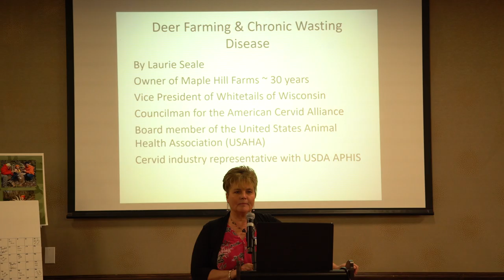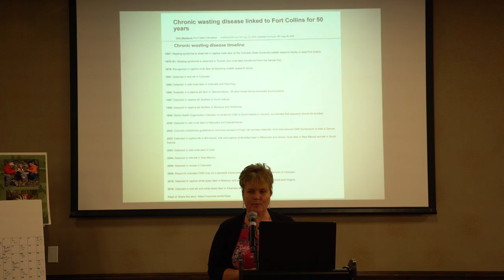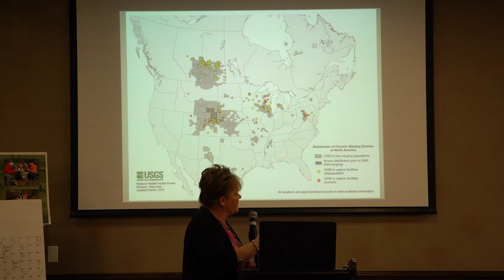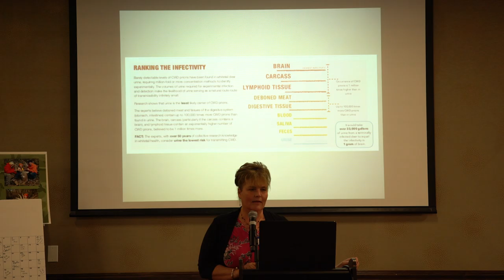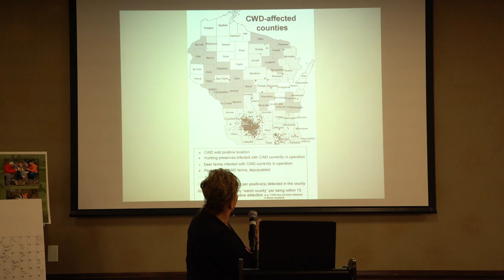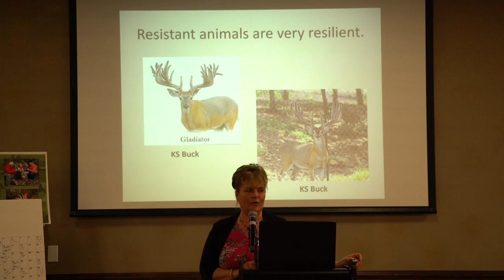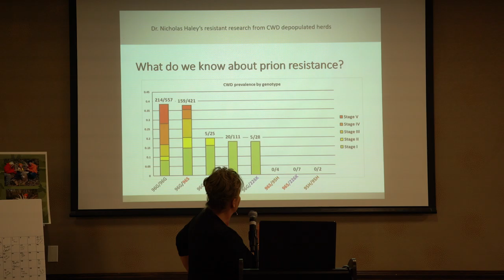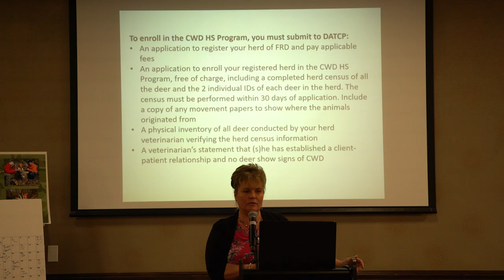Laurie Seale Presenting on CWD at MDFA meeting March 23 19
Laurie Seale presenting on CWD at the 2019 MN Deer Farmers Association meeting on March 23.

Unfortunately I did not record the whole thing due to a camera malfunction, but here is the majority of it.